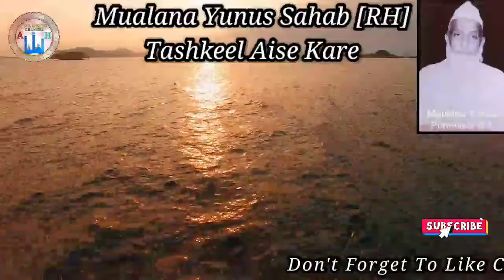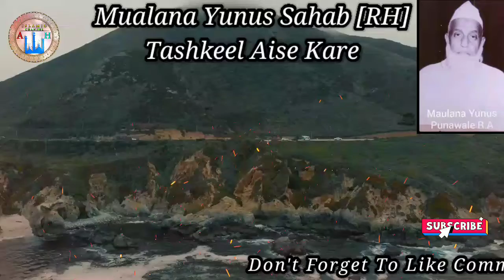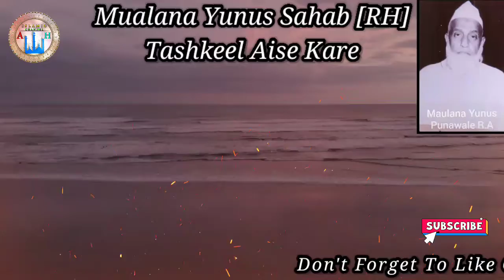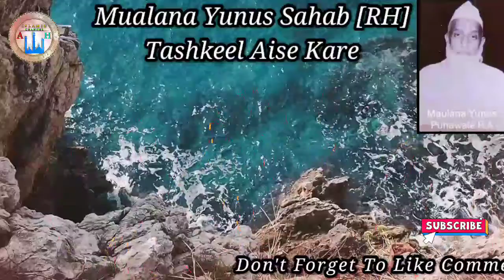Ek Bade Miya Ne Mithai Laye| Maulana Yunus Sahab R H Ko|Tashkeel Aise Kare|Must Listen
This Bayan Of Respected : Molana Yunus Pune Wale

Bayan From : Baramati

Jazakallahu khaira ❤️